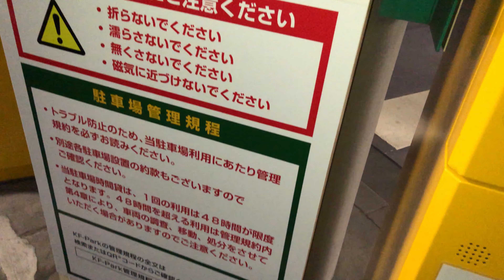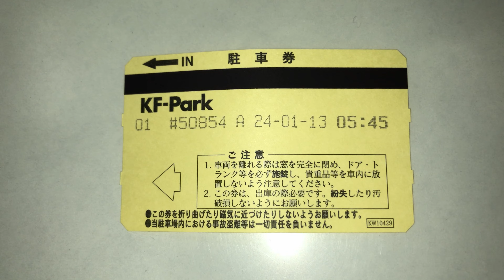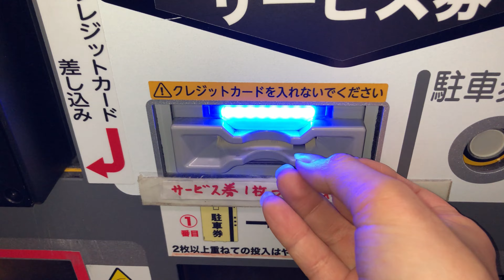【大阪市 中央区】松下IMPビルパーキング（駐車券発券機 → 駐車券 → 出口精算機）